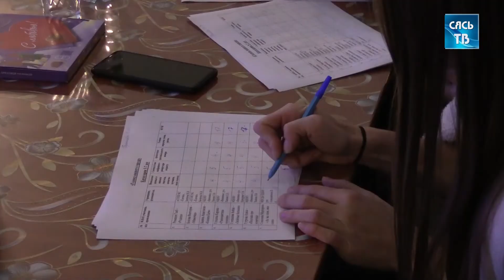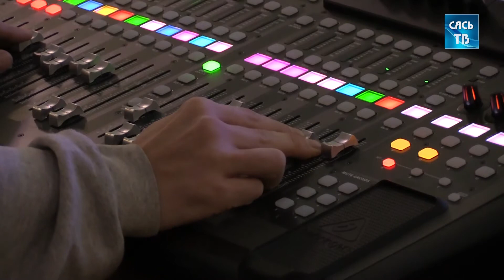"Голоса нашего города" отзвучали над Сясьстроем